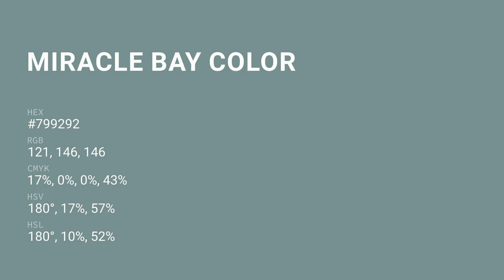Miracle Bay color #799292 hex color - Green color - Warm color 799292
What color is Miracle Bay ? #799292 hex color - Green color - Warm color 799292

Hex #799292 Color Code is also known as Miracle Bay color.